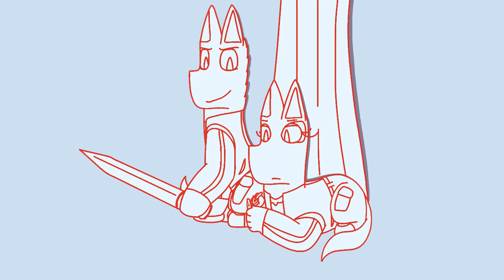Circles MAP | Outro | The Hunger Games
And here I give you my Clato, take it.
I don't think I've done any Cato X Clove on this channel, which is weird because it's, like, my top ship. So here it is!
I joined this MAP by pure impulse. I wasn't looking at all, I just saw this MAP, saw it was open, and said, "I'm not doing any MAP parts right now, let's do it!" and here I am. It was a cool part to do so I'm glad I did.
Anyway, on the actual part, almost half of this part is nothing but head-canons. Clove dying, Cato being sad about it, and him getting revenge for her are the only things canon gave me. So, for my head-canons, my first scene is Cato watching Clove whittling on a stick (I head-conon Clove's hobby is whittling), then the two of them just walking through the forest, and the final scene is their ghosts reuniting because I need the closure.
So, yeah, take my ship and expect more in the future.